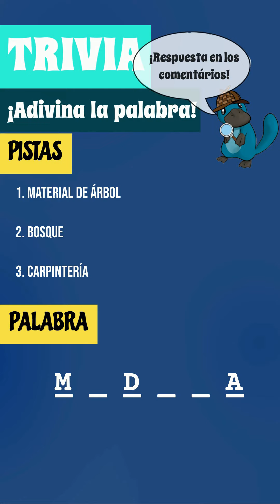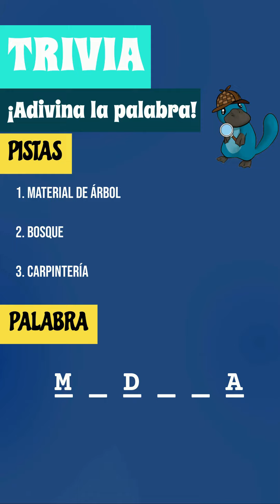🕹️ Juego de Trivia: Level 144